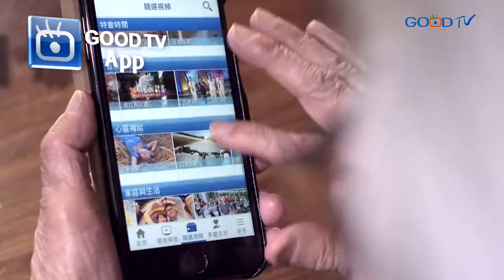GOOD TV App - 您的老朋友孫越推薦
新媒體沒有距離，APP不分年齡，只要透過簡單的下載動作，各樣的好節目就在你我的手機裡，不僅讓我們心裡有平安，又感覺到家裡有幸福！

神豐富的慈愛、智慧、恩典，盡在GOOD TV App